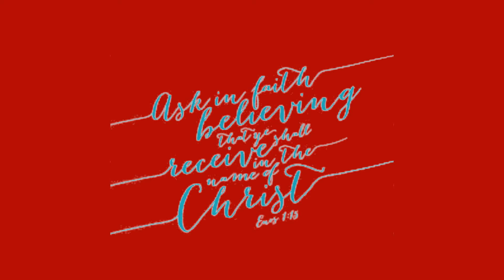Surviving A Crazy Train Wreck Like Final Destination! | Call of Duty WWII Campaign Mode Gameplay pt3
From stealth mission to de-railing a train with our truck! That escalated quickly!...